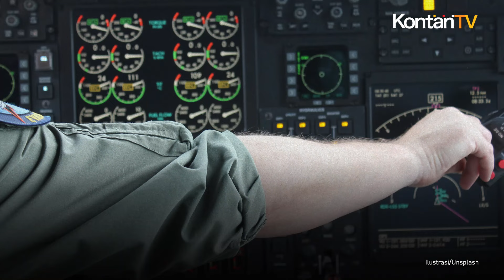Prancis Bakal Kirim Pesawat Tempur Mirage 2000 ke Ukraina | Kontan News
Presiden Emmanuel Macron mengatakan kepada stasiun TV Prancis, Prancis berencana menyediakan pesawat tempur Mirage 2000 ke Ukraina.

Reuters memberitakan, Macron bilang, pemerintahannya akan mengumumkan hal tersebut pada Jumat (7/6/2024).

Pengumuman itu bertepatan dengan kunjungan Presiden Ukraina Volodymyr Zelenskiy ke Prancis sebagai bagian dari perayaan D-Day.

Dia tidak merinci berapa banyak Mirage yang akan disediakan Prancis, kapan, dan dalam kondisi keuangan seperti apa.

Macron mengatakan Prancis telah mengusulkan agar pilot Ukraina dilatih di Prancis mulai musim panas ini.